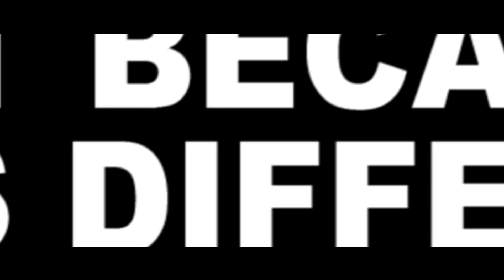ACCEPTABLE DAMAGE Official Trailer (2019) Urban Drama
ACCEPTABLE DAMAGE will screen at Cineworld Harlow (3rd March), Regents street cinema (7th March), Bradford (10th March) & Birmingham (17th March).  Follow ACCEPTABLE DAMAGE on Twitter for updates

ACCEPTABLE DAMAGE Synopsis: Katy, an Aspergic teenager dreams of becoming a rock star. Three things stand in her way. She is being harassed by a gang of ex school friends. Her mother Lucy is so keen to protect her from abuse that she restricts her freedom. Katy is unaware that her boyfriend Roxy is one of the gang. Gang leader Rabbit wants to make Katy feel as low as he has been made to feel by the world around him. When Katy sings live feels that the future she has planned is on it’s way. But when the gang break into her house and she sees Roxy with them, the situation escalates. Lucy frantically calls the police. Katy responds wildly by attacking one of them. She is arrested and taken to the police station alone. Katy wants Roxy to choose between her and Rabbit. But has his loyalty come too lat